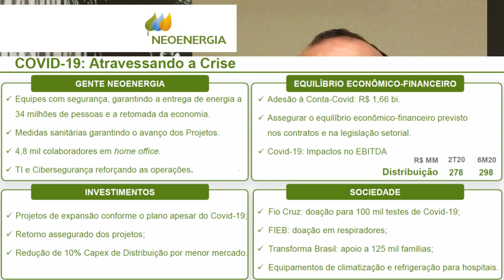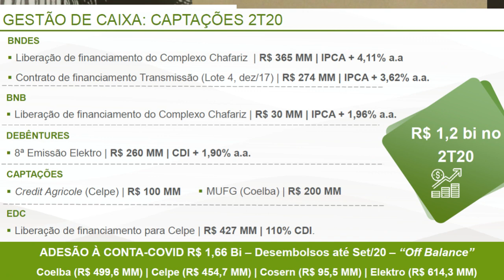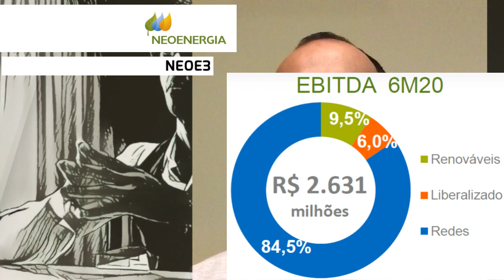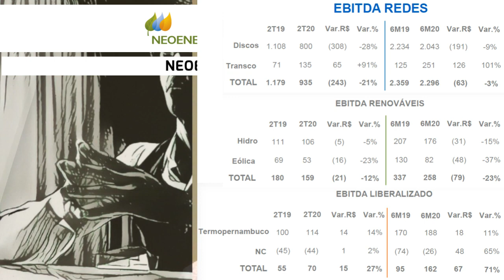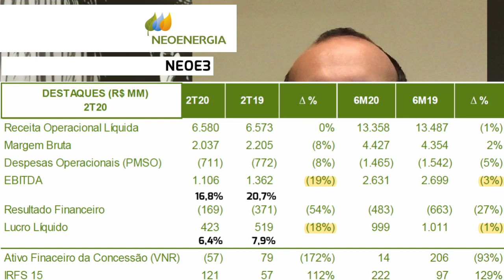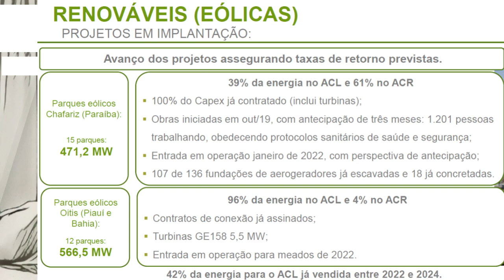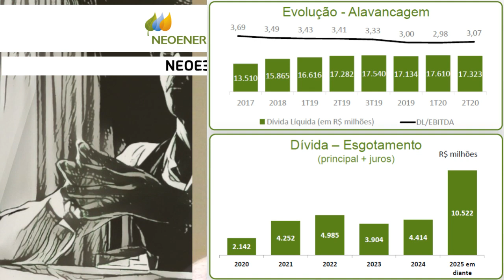22.07.2020 - Visão do Estrategista - Resultados Neoenergia 2T20 - NEOE3